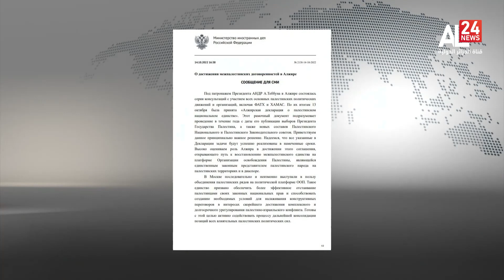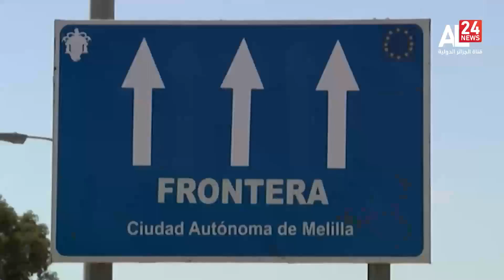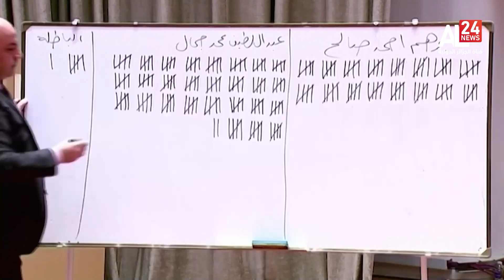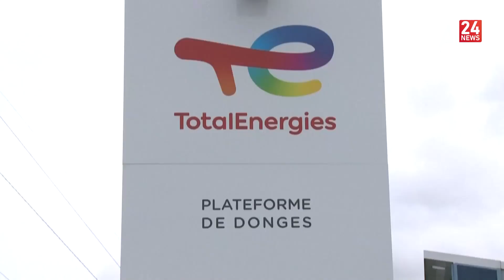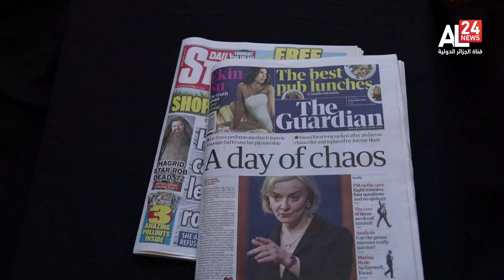Midnight News | 16 10 2022